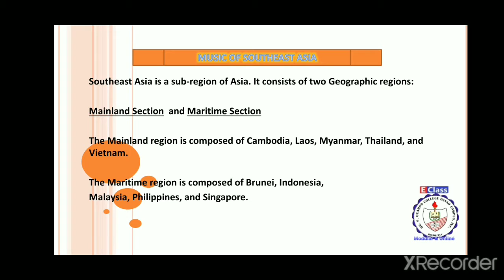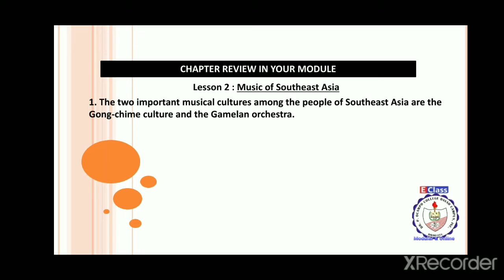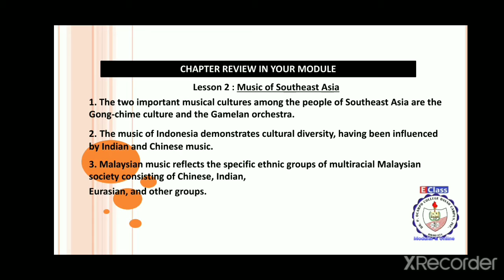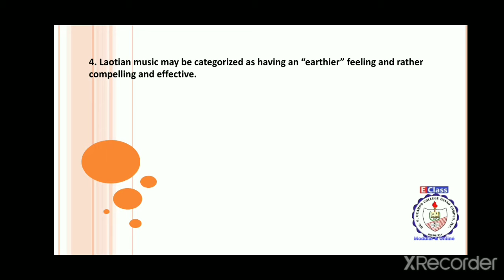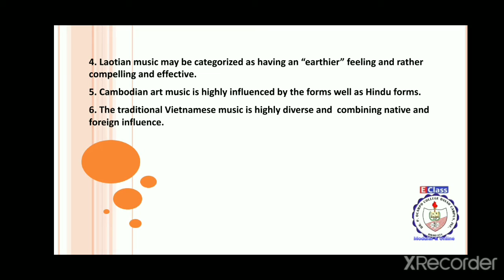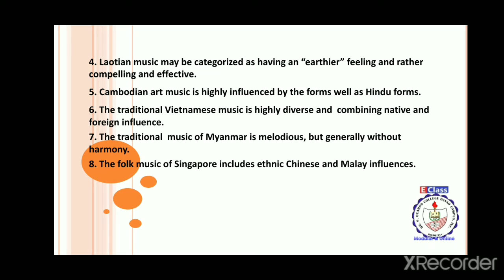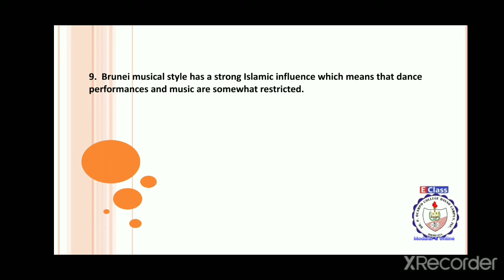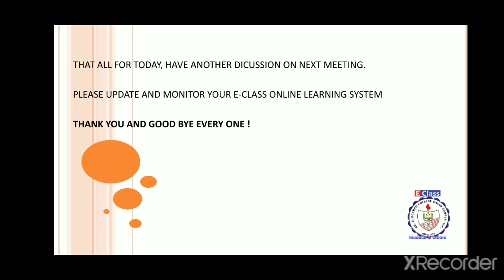Final MAPEH 8 WEEK 3